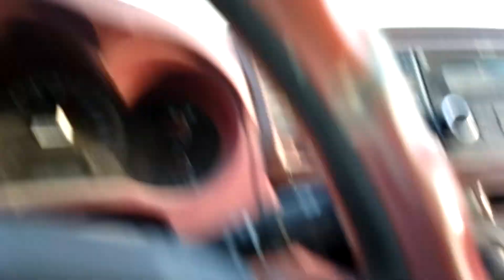دحيم الحماد من ذكرياتي النادره 1434ه